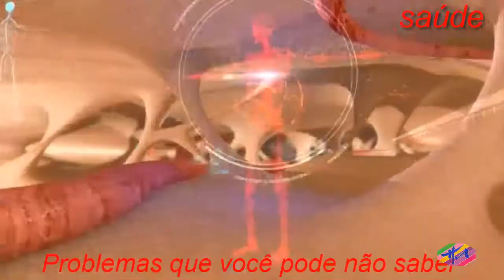Saúde - Benefícios da Vitamina B6 na Gravidez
Avitamina b6 é importante durante a gravidez e ajuda a combater os enjôos e os vômitos que são comuns nessa fase e ainda diminui a probabilidade de depressão pós-parto.Apesar de ser facilmente encontrada em alimentos como banana, batata, avelã e espinafre, pode haver necessidade de tomar um suplemento dessa vitamina, especialmente porque ela tem como benefícios:  A dose diária necessária durante a gestação é de 1,9 mg e durante a amamentação é de 2 mg.Uma banana tem 0,7 mg de vitamina 6 por isso para quem está precisando aumentar o consumo dessa vitamina deve consumir pelo menos 3 bananas ao longo do dia, mas ainda assim pode não haver melhora dos sintomas de náuseas e vômitos, sendo preciso tomar suplementos de vitamina B6 de forma isolada ou combinada.O suplemento de vitamina B6 deve ser tomado conforme a orientação médica, mas geralmente é recomendado tomar entre 50 e 200 mg de piridoxina por dia, sendo a dose máxima recomendada de 500 mg por dia porque pode levar ao surgimento de efeitos adversos como dormências e dificuldade para andar, e ainda pode comprometer a segurança do bebê.Alguns nomes de suplementos para grávidas que contém vitamina B6 são Materna, Damater, Ogestan plus e Dramin B6.